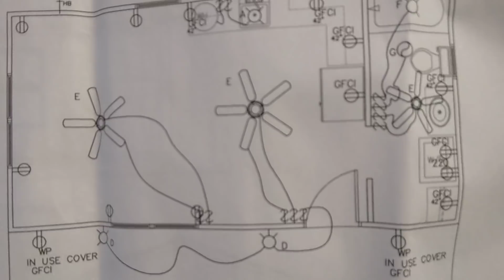RV'ing TO STICKS & BRICKS???...maybe!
Found a Builder to build me a small cabin in Llano Texas...392 sq.ft. Should have the estimated price soon...AMAZON thanks!!